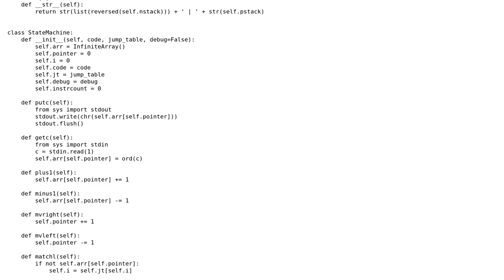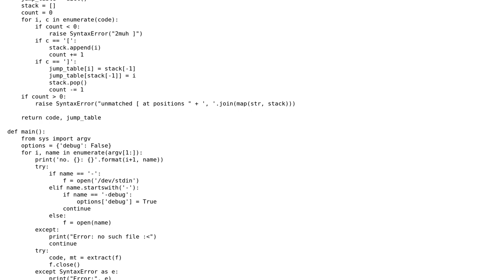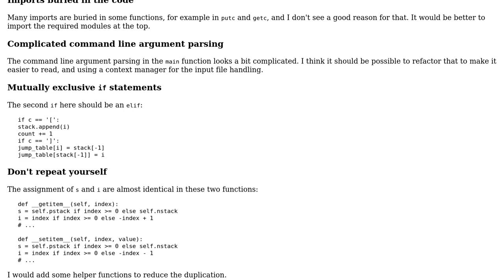Python Brainf\*ck interpreter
With thanks & praise to God, and with thanks to the many people who have made this project possible! | Content (except music & images) licensed under CC BY-SA | Music | Images & others | With thanks to user janos user enedil user 200_success and the Stack Exchange Network Trademarks are property of their respective owners. You are responsible for your own actions.